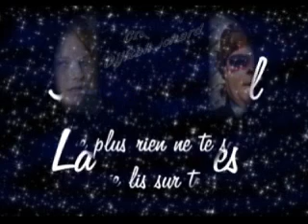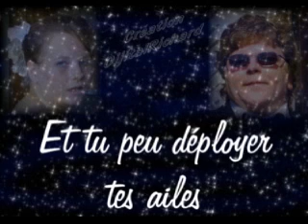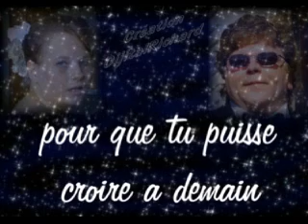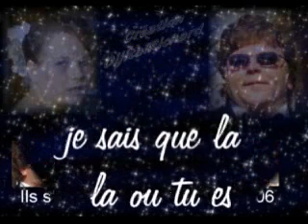LA OU TU ES - HOMMAGE KARINE ET DAVID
PETIT HOMMAGE A MON FRERE DAVID ET A MA BELLE-SOEUR KARINE PARTI POUR LE PAYS DES ANGES.